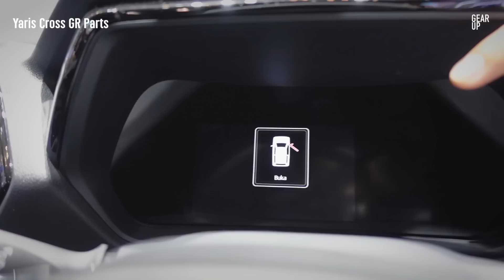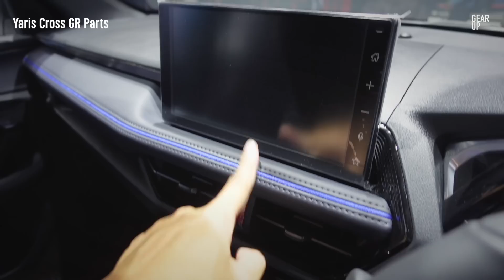คันจริง Toyota Yaris Cross Hybrid GR Parts แพลทฟอร์ม DNGA ออปชั่นจัดเต็ม ไซส์กำลังดี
พาชม Toyota Yaris Cross Hybrid GR Parts ว่าที่น้องใหม่ที่จะทำตลาดในประเทศไทย ลองดูกันว่าออปชั่นสเป็คอินโดนีเซียนั้น มีอะไรเจ๋งๆ กันบ้าง